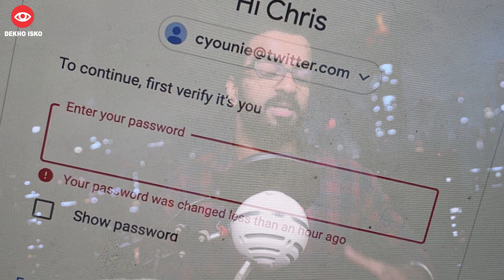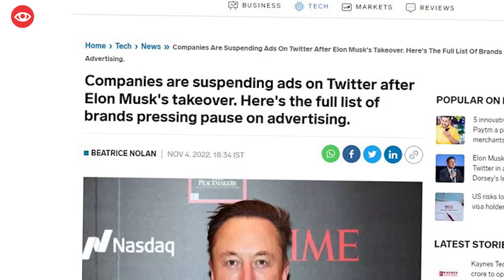Whole Indian Twitter Marketing Department Fired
Indian twitter staff is fired they thought it's useless, Actually it was twitter marketing department staff the whole department is fired by elon musk,